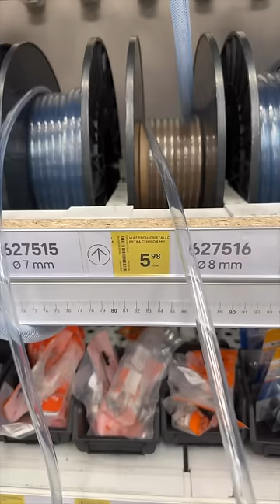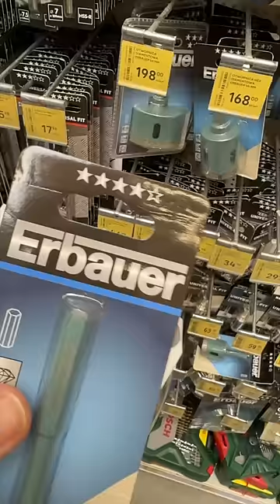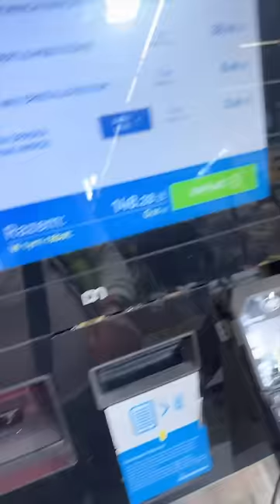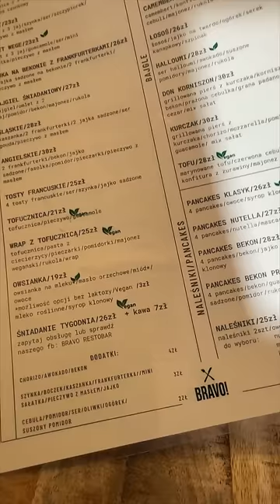NASZE WAKACYJNE PLANY! Jedziemy z autem do serwisu! | DAILY VLOG #208 Marzena i Marek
00:00 5 kwietnia 2024
20:57 6 kwietnia 2024